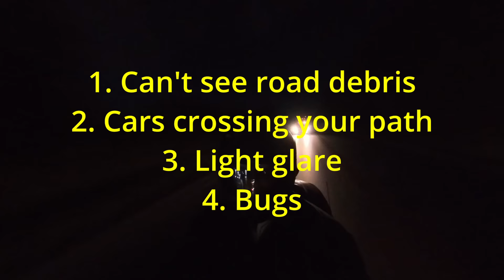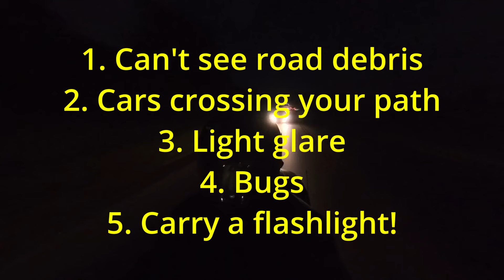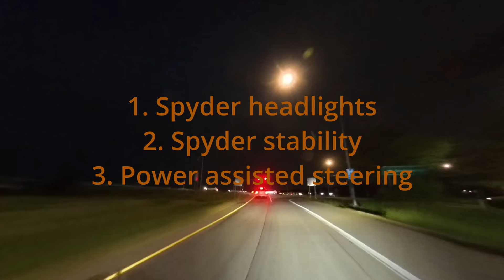Riding the Can Am Spyder at Night - What I Like and Don't Like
I review what I don't like about riding at night, and also what the Spyder does that makes riding at night a little easier.